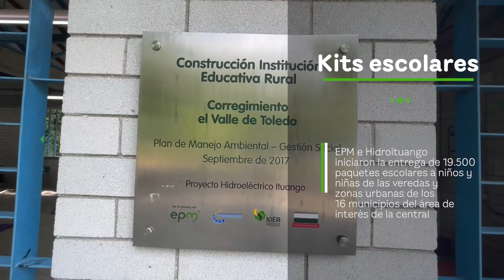Resumen semanal EPM - 26 de enero de 2024